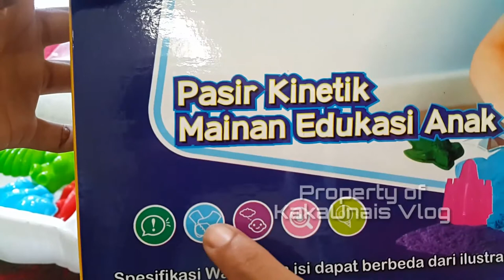Dapat Hadiah Mainan Anak Pasir Kinetik dari Kak Umar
Kali ini kakaunais dapat hadiah mainan anak pasar kinetik dari kakak umar. Terimakasih ya kak